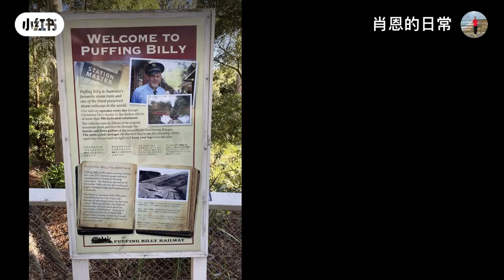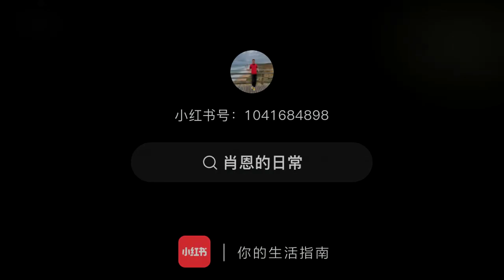旅游系列-墨尔本自然风光系列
附上墨尔本-人文篇的下集-自然风光的旅游攻略。

本次去坐了澳洲最原始的蒸汽火车以及去了一直想去的大洋路：

1. 关于蒸汽火车Puffing Billy Railway

蒸汽火车需要提前起码一天买票，每天都是固定时间发车。地址位于墨尔本东南区Belgrave Station。

其中蒸汽火车的起始站在Belgrave Station，途径Menzies Creek station，Emerald station，Lakeside station，Cockatoo station，Gembrook station。网红打卡点的火车经过大桥是在去第一站Menzies Creek station的路上，所以建议想打卡网红点的可以直接第一站下车。除此之外，如果在比较热门的Lakeside station的话往返需要2小时。Lakeside station有小湖以及可以在湖边野餐等活动。如果坐到终点站Gembrook station的话需要来回4小时，所以基本上如果不是在终点站过夜的话，不推荐此路线。

2. 关于大洋路攻略

大洋路由于是一个人游玩，于是报了一个当地团，看了很多网上的攻略还有筛选后，在这里很推荐卡梅隆的小面包车团。

由于他经营了15年的大洋路导游路线，造就了边开车边能侦测考拉的超能力，给这次的旅游增添了很多额外的乐趣。

不单单能看到小考拉，他还带我们一路开开停停给遇到的鹦鹉，海豚以及袋鼠拍照。

此次大洋路行程是单天游。一路先开到十二门徒，然后在顺道回墨尔本。行程打卡点包括了：Twelve Apostles Limestone Stacks，Gibson Steps，Loch Ard Gorge （famous shipwreck beach），Great Otway National Park （the rainforest），Apollo Bay，The Memorial Arch.